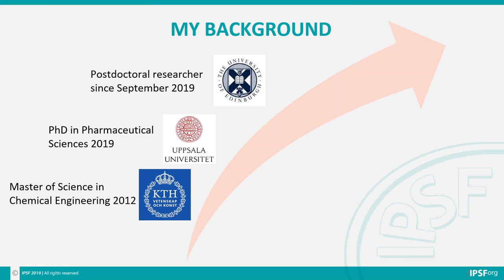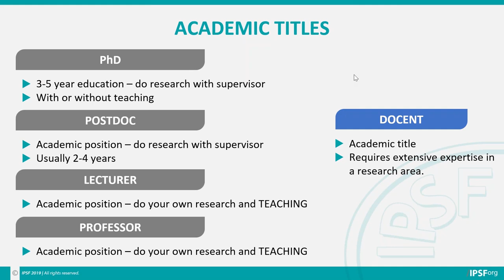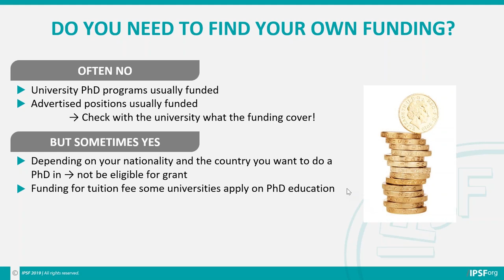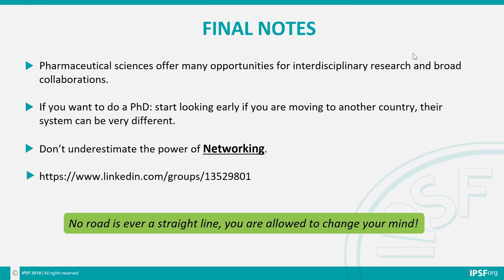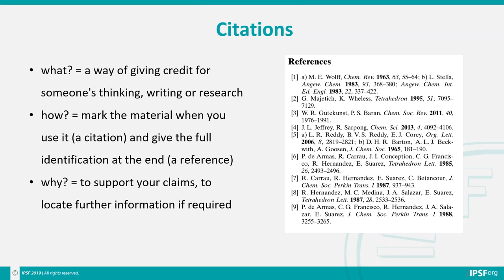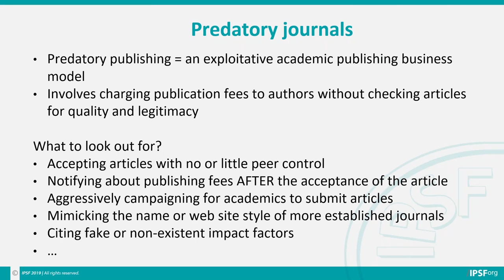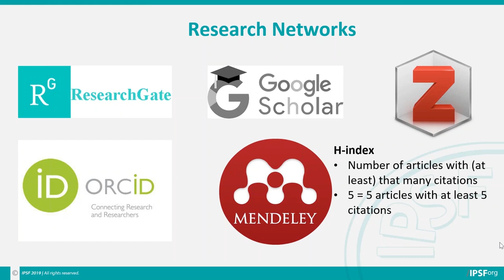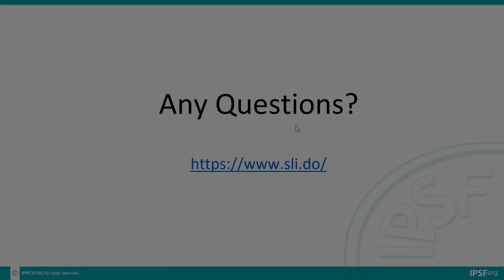Pharmaceutical Sciences Initiatives First Webinar